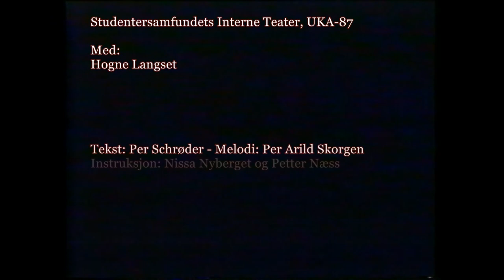Kom og se (UKA-87 - 23)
Med: Hogne Langset.
Tekst: Per Schrøder.
Melodi: Per Arild Skorgen.
Instruksjon: Nissa Nyberget og Petter Næss.
Koreografi: Grete Valstad.
Orkesterleiar: Petter Wiik.
Sminke/maske: Tryggve Larssen.
Kostymesjef: Vibeke Rørholt.
De-cha-vi, UKA 1987.
Studentersamfundets Interne Teater.
Studentersamfundet i Trondhjem.